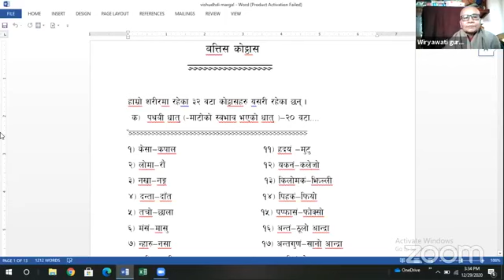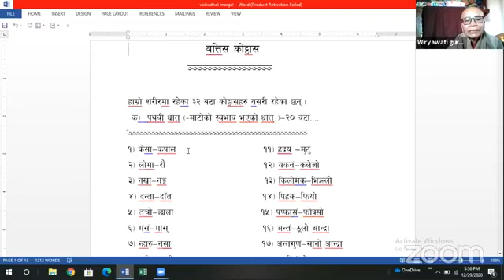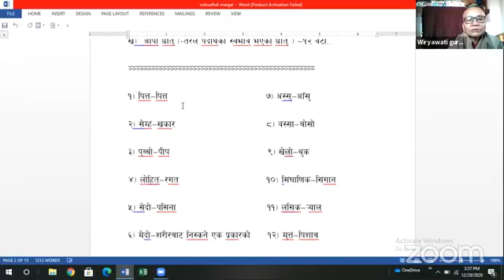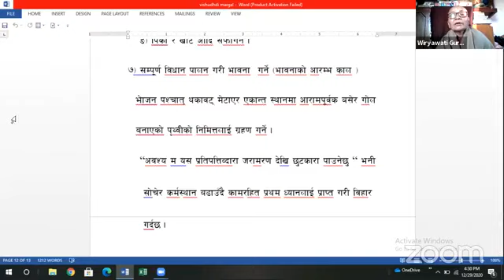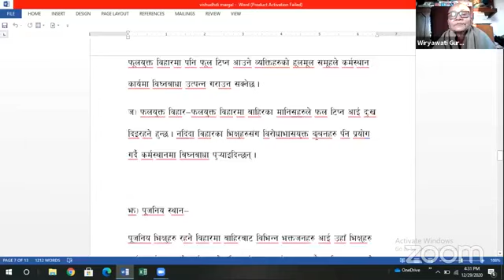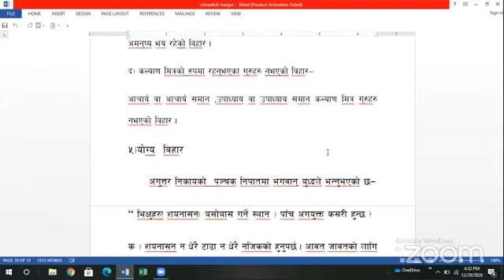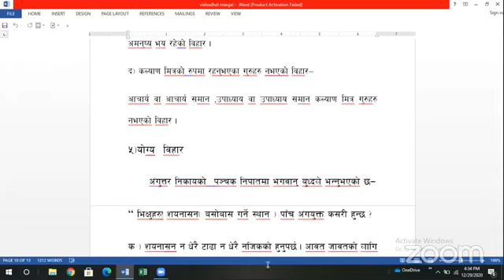2077-9-14 Anagarika Viryawati (Visuddhimarga) - 9 class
२०७७ पुष १४ गते मंगलबार

शिक्षिका ः अनागारिका वीर्यवती
विषय ः विशुद्धिमग्ग
कक्षा ः काेविद मध्यम वर्ष (९ कक्षा)